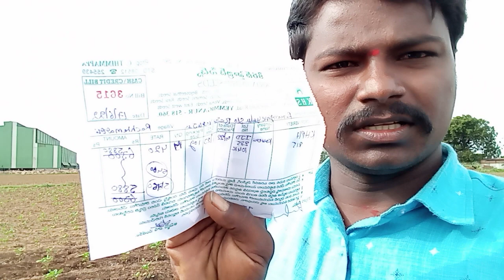రైతుకు మన ప్రయాణం 9381224119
అందరూ బాగుండాలి అందులో మనం